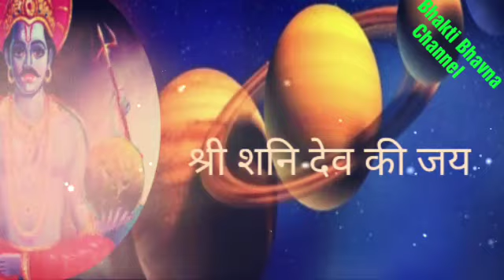2020 से 2025 तक ये राशि है भाग्यशाली सबसे उच्च रहेगा भाग्य।सभी संकटों का होगा अंत।Astrology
2020 से 2025 तक सबसे शुभ राशियां होंगी सभी मनोकामना पूरी

top microphone 60%off/

leptop best quality/

Jens Asian shoes offer/